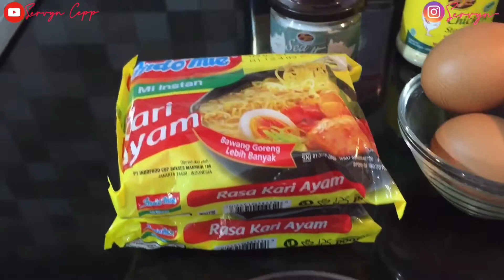MASAK INDOMIE ALA ANAK KOS II KEBUN SAWI TANTE CEPP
Hi everyone. Thank you keep watcing my video and support my channnel.
video ini sambungan dari video jangan lupa ditonton ya.. thank you..